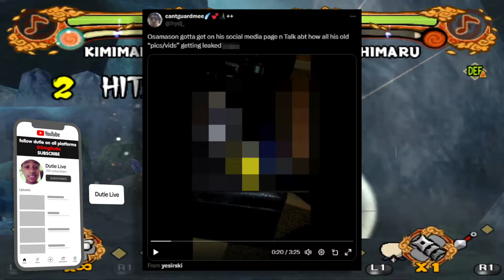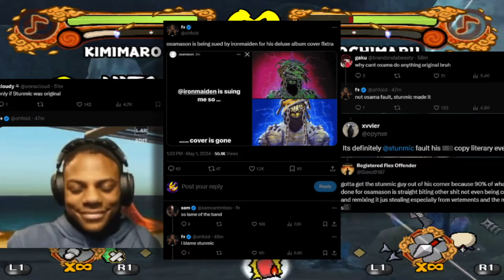OsamaSon Can't Catch a Break..